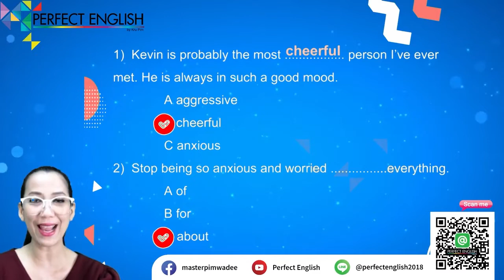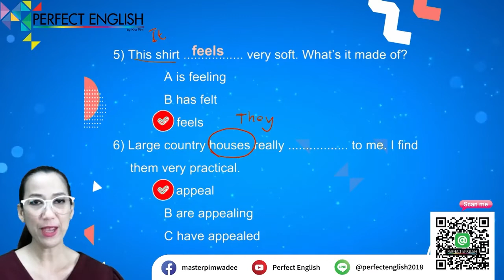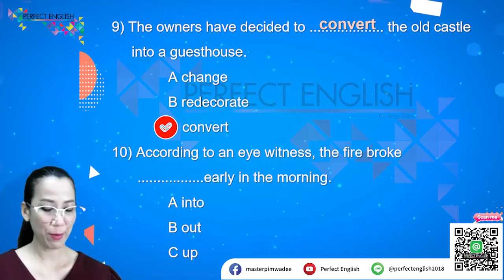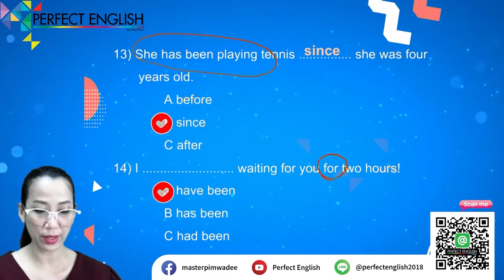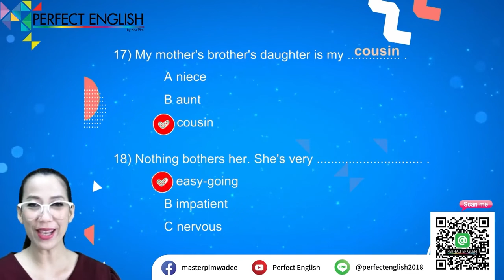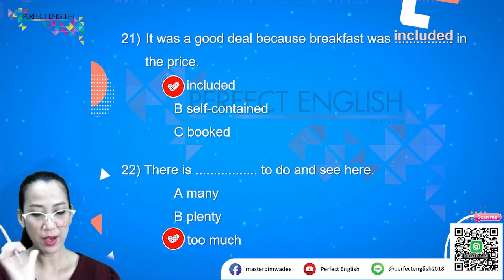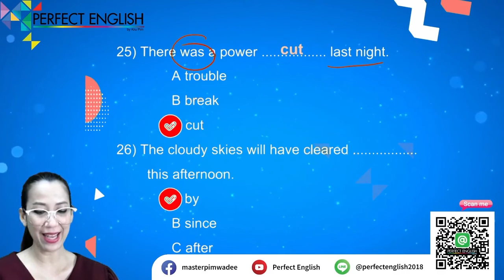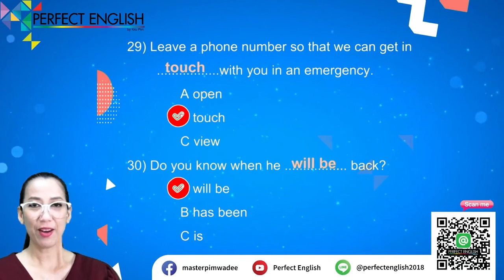Exercise M6 Part1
แกรมม่ามัธยมศึกษาปีที่ 6